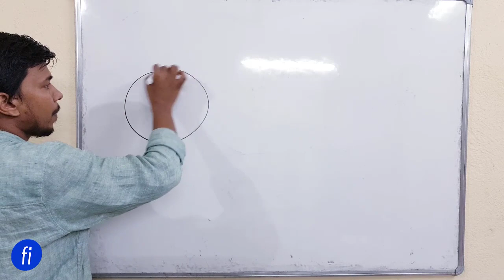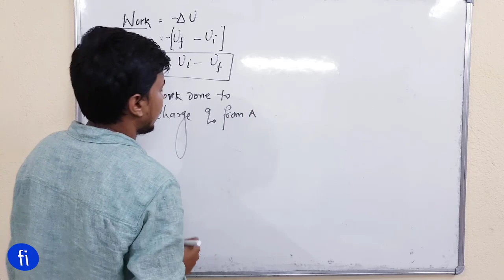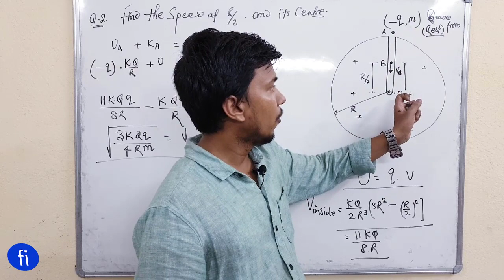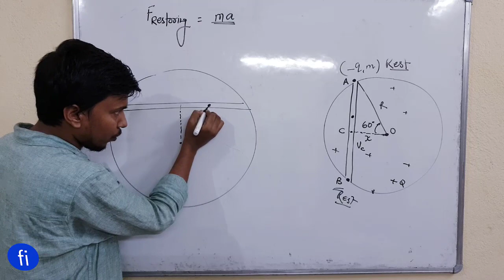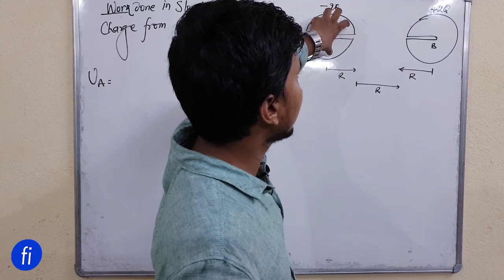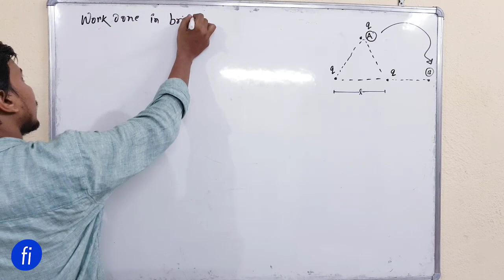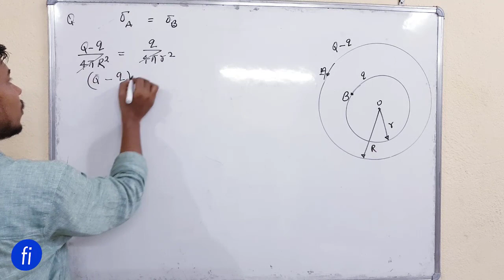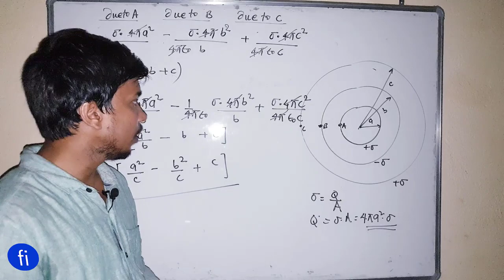Miscellaneous Numerical | Electric potential L 6.0 I CLASS 12 PHYSICS I fizixium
Hello doston,
main aaj aapke liye aaj laya hoon electric potential ke concept par kuch acche numerical.
aapka dost😊
RAJ ARYAN